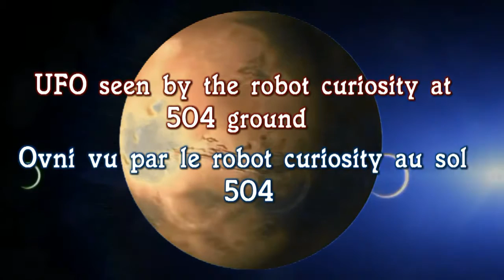Ovnis,Ufos,Sol 504,Mars Curiosity,Anomalies 2014